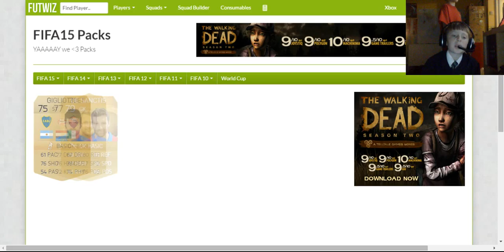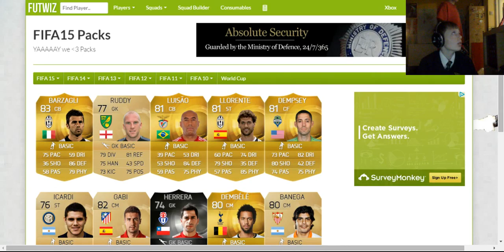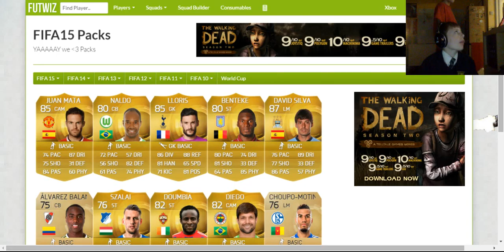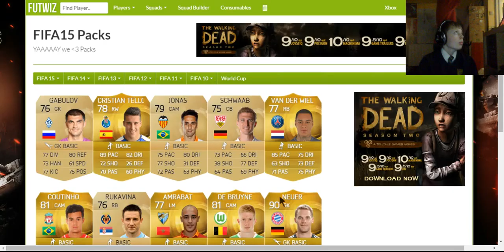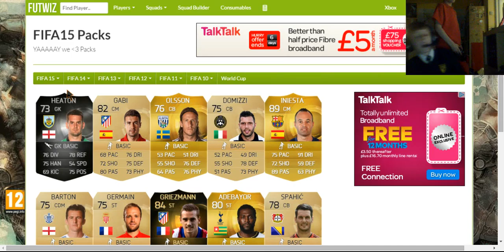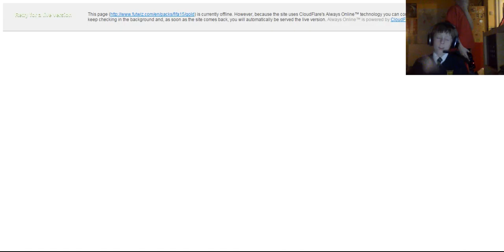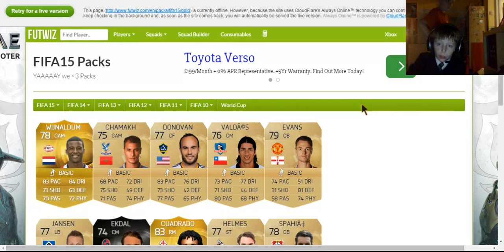futwiz slap packs #2